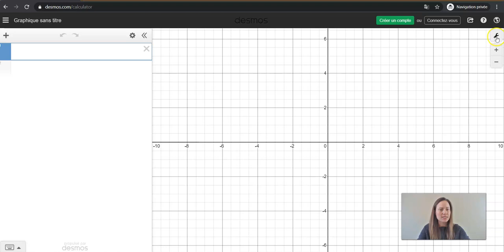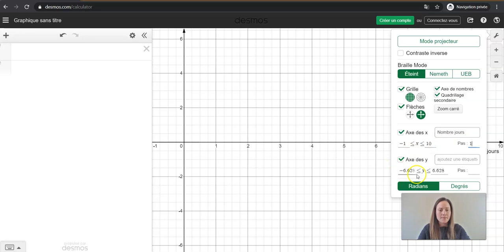Desmos - Les paramètres du graphique